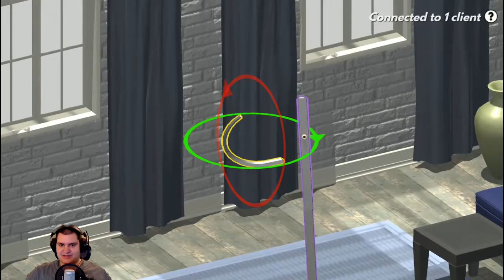Home improvisation ep.1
It really helps me out a lot and shows your support!

► All of my channel graphics are made by Amy Sims, check out her portfolio

Do you have channel art that you want to share with me?